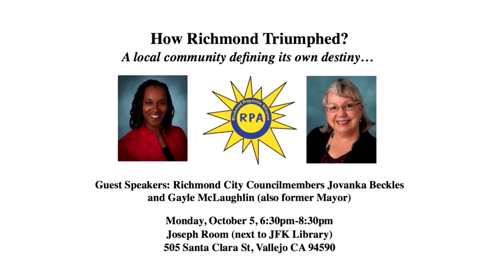How Richmond Triumphed --10/5/15 -- Jovanka Beckles, Gayle McLaughlin